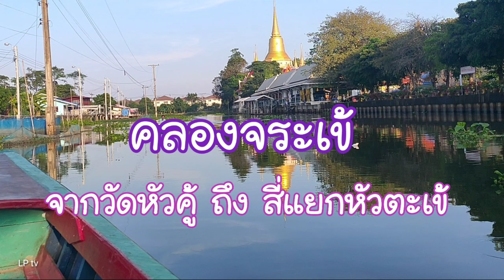เรือหางยาวEP191..จากวัดหัวคู้ ถึง สี่แยกหัวตะเข้